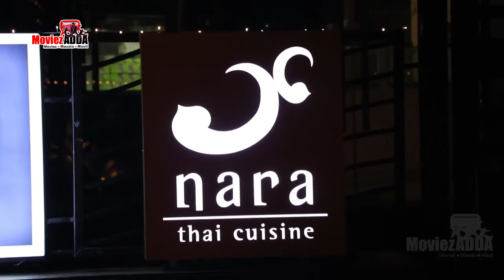Ranbir Kapoor,Rishi Kapoor और Kapoor फॅमिली पोह्ची Nara Thai Cuision के बहार